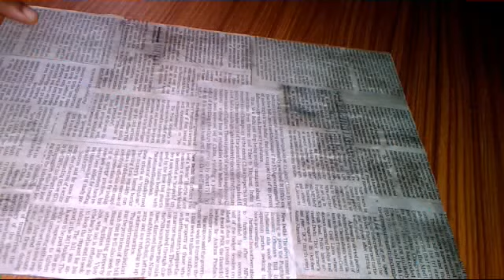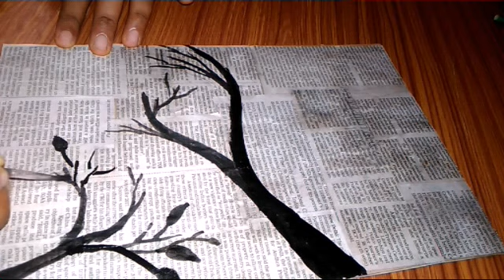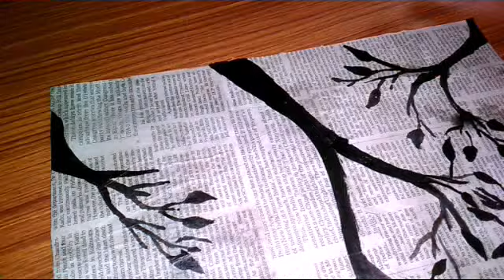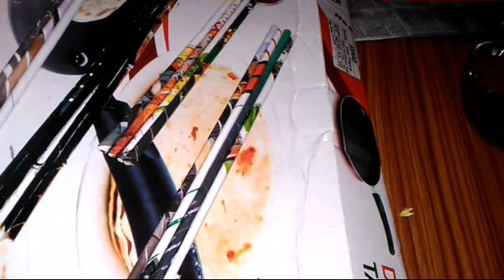Best out of waste /News paper wall decor Idea/easy wall hanging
easy and beautiful wall decor Idea out of waste News paper